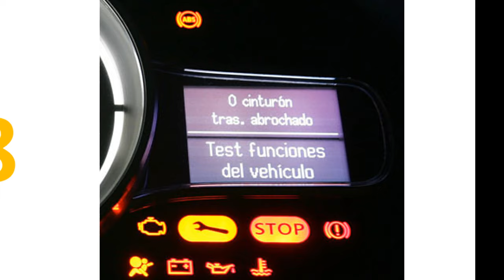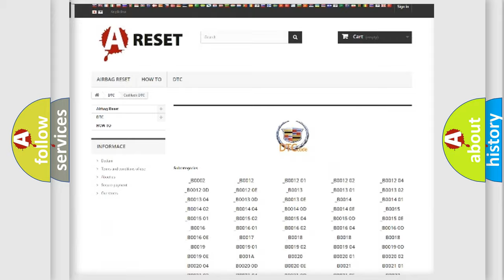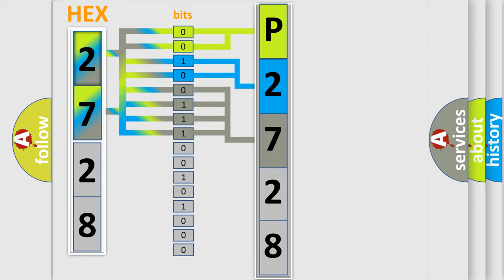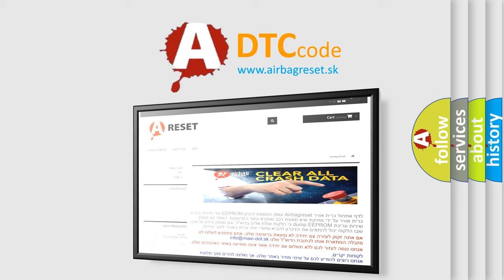DTC cadillac P2728 Short Explanation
Contents:
0:21 Basic DTC analysis according to OBD2 protocol standard.
1:48 Insight into programming
2:58 A diagnostically understandable description of the Diagnostic Trouble Code
3:05 Basic error definition

Make:
Cadillac
Code:
P2728
Definition:
Valve(s): Internal Electronic Failure
Diagnosis:
CLEAR the DTCs. REPEAT the self-test. If the DTC is retrieved again, INSTALL a new ABS module. REPEAT the self-test.